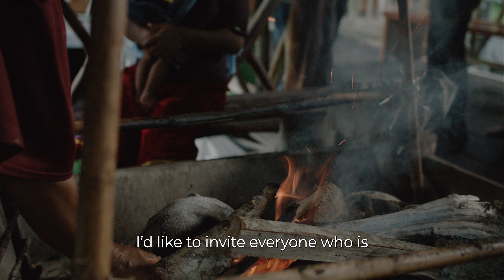What does Ecuador mean to you? | AdventureWeek Ecuador 2022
Ecuador means preservation. Ecuador means diversity.  Ecuador means indigenous. The variety of weather, flavors, cultures, forests, and mountains... Ecuador has it all.
"It's one world packed in a tiny little country".

After seven days of adventures, buyers and media from around the world had the chance to discover Ecuador and meet with local suppliers. Find out,what Ecuador has to offer!

Storytelling team:
Storytelling Director: Murray Bartholomew
Videographer: Matt Corliss
Producer & Editor: Jacob Hoxie